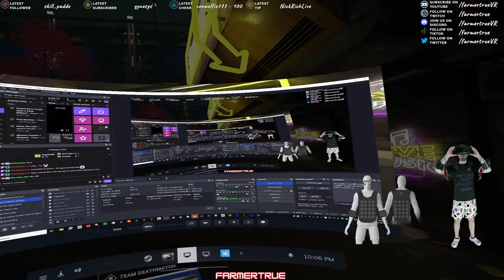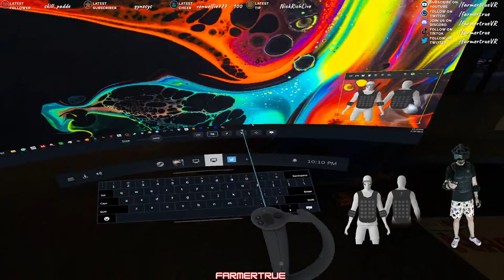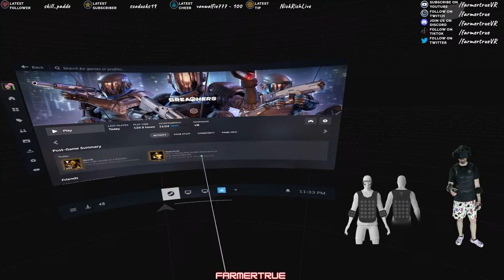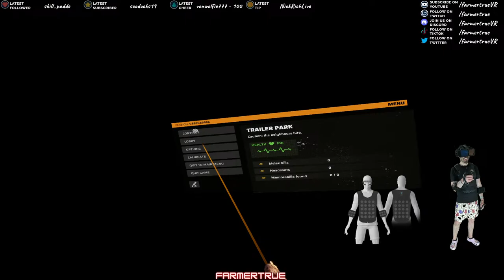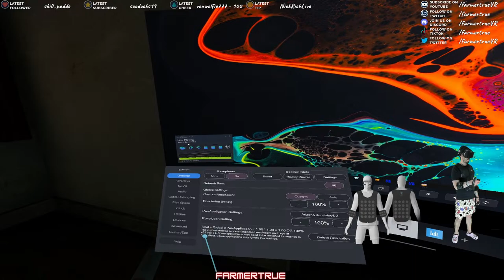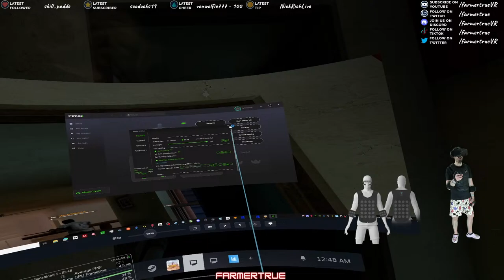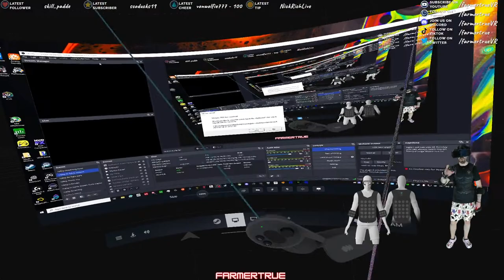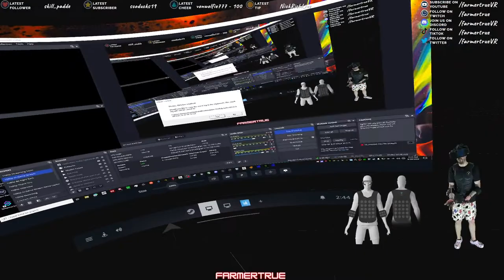Breachers! & Arizona Sunshine 2! Record NEW Horde map: Trailer Park vr quest3 live pimax Crystal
🎥 *Live Stream Details*
🗓️ Date: 03/29/2024
🕙 Time: 10pm-2:30am Eastern
🎮 Game: Breachers & Arizona Sunshine II
🕹️ VR Hardware: Pimax Crystal, Lighthouse Faceplate, DMAS headphones, Index Knuckle Controllers, Three Valve 2.0 basestations, KIWI Extended grips for Index, Studioform Creative Comfort Kit, KIWI V2 Pulley Kit, Quest 3, KIWI Comfort Strap, KIWI 3 in 1 battery strap, AMVR Velcro facial interface, 18,000mAh power banks, KIWI Knuckle Grips with Battery Opening
🎥 Recording Gear: Logitech Brio 4K, Antlion Wireless Mod Mic, VR P10 low latency wireless earbuds, studio grade lighting & green screen
🤖 Haptic Gear: bHaptics X40 Tactsuit Vest, Tactosy Arm Sleeves & TactVisor. ProTubeVR ProVolver with front attachment.

🔍 **Time Stamps**
00:00 - Streaming Soon / Intro
04:45 - Breachers
17:15 - Starting party & Breachers 1st match
01:31:00 - Arizona Sunshine 2
01:44:35 - Trailer Park Horde World Record Run! (1st ever attempt)
01:46:28 - Discussing strategy with @Dteyn @WokStar & @Bakardi_B
02:03:52 - Pulling the generator to start
02:07:38 - Wave 4 / Shotguns
02:12:38 - Wave 8 / Pump Rifle
02:24:20 - Wave 14
02:36:09 - Wave 19 / Deagle Extended mag
02:39:28 - Swapping out VR HMD battery / fixing controller issue
02:46:30 - Back to shooting Freds
03:05:31 - Wave 28 / LMG
03:19:00 - Wave 36 / MT Extended clip
03:37:10 - Making Fred jump over the fence over, & over, & over...
03:44:42 - Wave 46
03:53:50 - Wave 50
04:03:06 - Wave 54
04:14:40 - Wave 59
04:19:32 - Flame in my wrist...
04:24:38 - Wave 63
04:24:50 - Melee madness!
04:26:56 - Mines & Molotovs
04:27:22 - Clutch Mine!
04:35:16 - Wave 69
04:37:16 - Wave 70 / Death
04:38:40 - 1st in North America & 2nd in World!
04:39:22 - OBS Studio crashes

🖥️ **PC Specs**
- CPU: AMD Ryzen 9 7950X
- GPU: Asus TUF GAMING OC RTX 4090 24GB
- Motherboard: ASUS ROG Crosshair Hero X670E
- RAM: G.Skill Trident Z5 Neo RGB 64GB DDR5-6000 CL30
- Storage: Kingston Fury Renegade 2 TB, 2 x SK Hynix P41 Platinum 2 TB, Samsung 970 Evo Plus 2 TB, Samsung 970 Evo Plus 1 TB
- CPU Cooler: Corsair H150i Elite Capellix
- Case: Corsair iCue 5000X RGB
- PSU: Corsair HX1200
- 4090 12VHPWR Cable: Corsair 600W PCIe 5.0 12VHPWR Type-4
- PSU Cables: Corsair Premium Individually Sleeved Pro Kit Type 4 Gen 4 - Black w/ Cable Comb Kit
- UPS: APC 1500VA UPS Battery Backup and Surge Protector, BX1500M
- Monitors: 2x's 27'' IPS LED 1440p 144hz

🎥 **Live Streams 5 Nights a week on the farmertrue live stream, starting at 10pm-2am EST. on Twitch & YouTube**

🚀 **Join the VR Community**
For free assistance with PC building and all things VR, join the [Official farmertrueVR Discord Community.]

Let me know if you have any questions, and I'll see you in the virtual world!